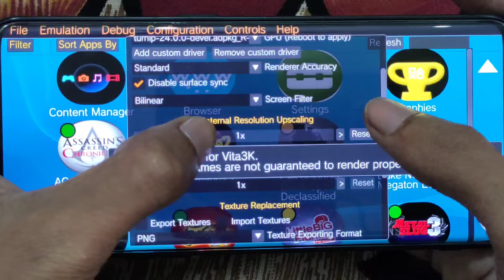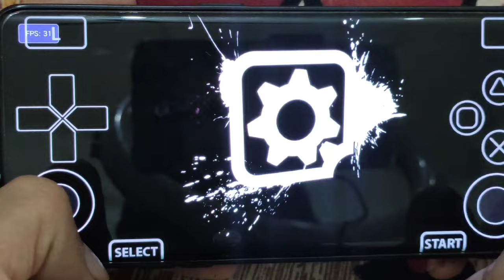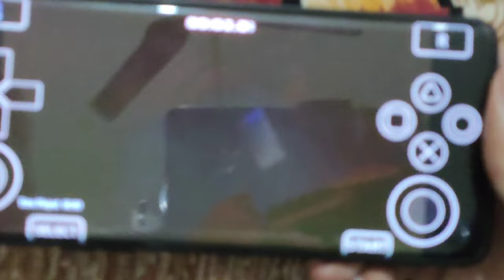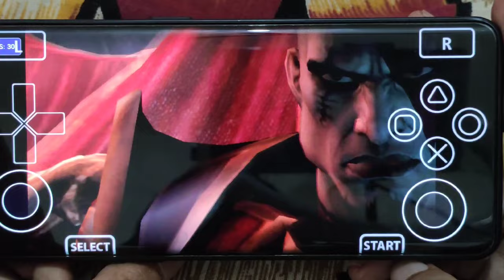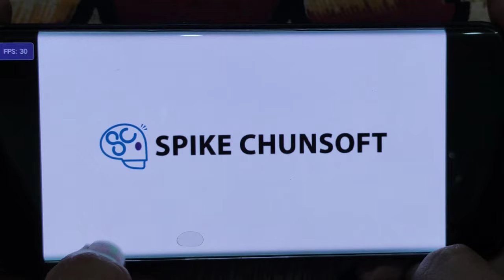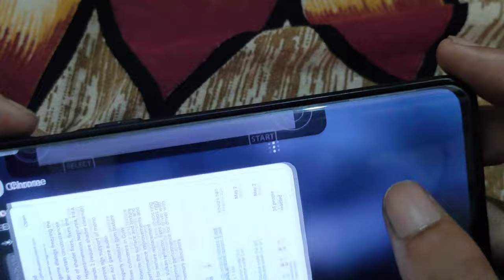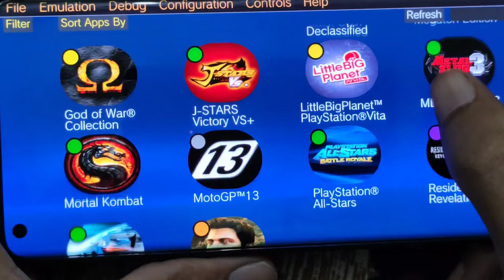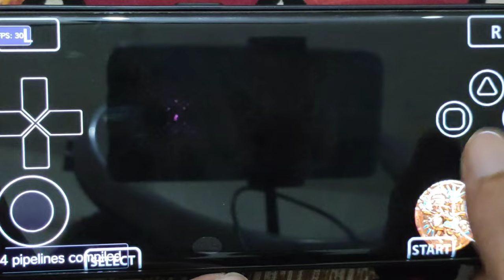Vita3K Android New Update How To Improve Performance + Testing Games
Borderlands 2
Call of duty
Duke Nekum 3d
J-Stars Victory
Mortal Kombat
MotoGP19
Playstation All Star
Resident Evil Revelations 2
Ridge Racer
Uncharted

For Latest drivers click on pinned comment